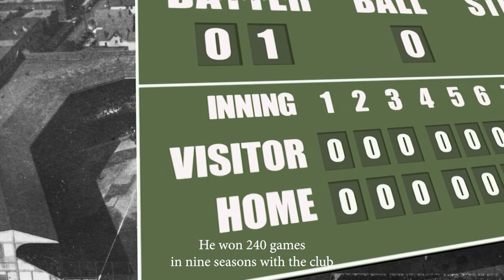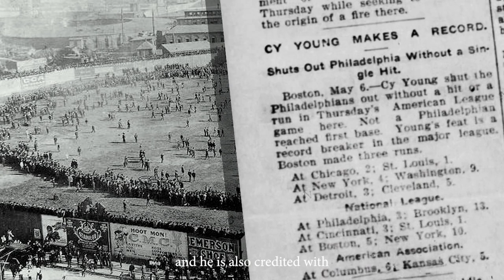Remarkable Ohio - Cy Young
Denton True "Cy" Young, born in 1867 in Gilmore, Ohio,
played baseball on farms in Tuscarawas County, in his youth.

Young began his professional career in 1889 with a minor
league team in Canton, Ohio.

After destroying backstop fences with his fastball,
"Cy", short for cyclone, became the nickname
Young would use for the rest of his life.

He began his major league pitching career
in 1890 with the Cleveland Spiders.
He won 240 games in 9 seasons with the club.